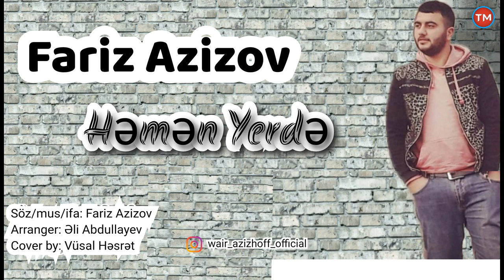Fariz Azizov - Hemen Yerde